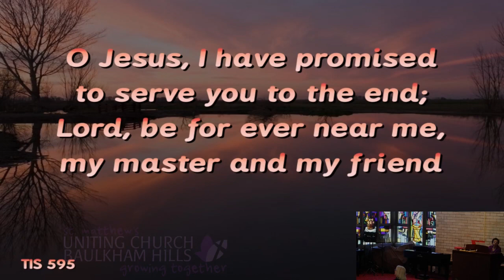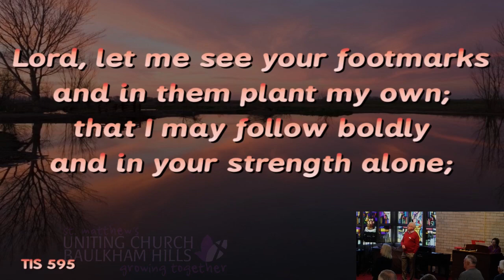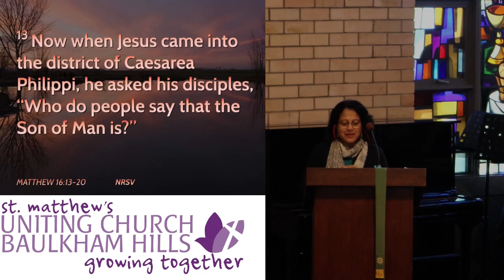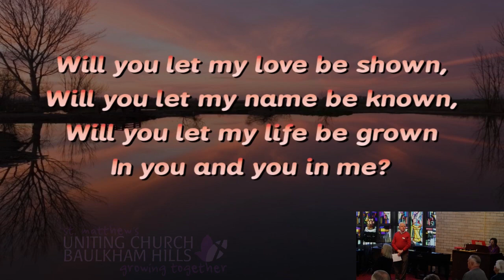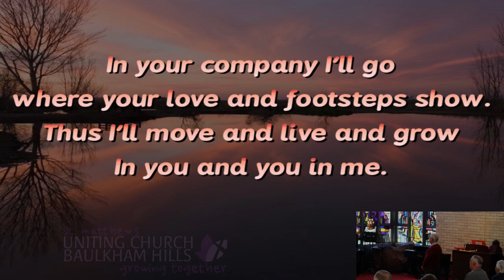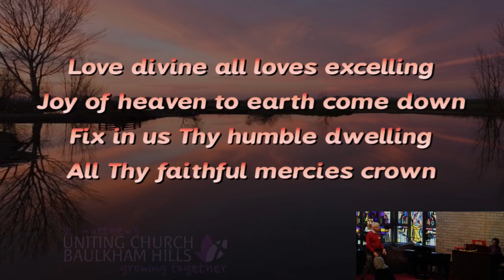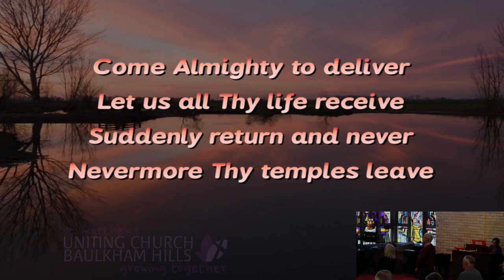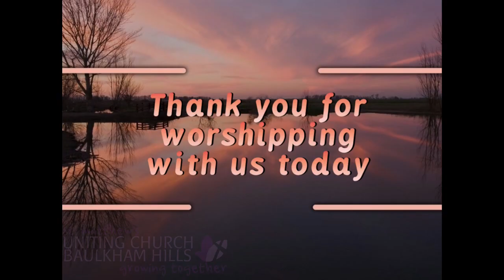8am Livestream | Jesus Identity: Living The Question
Keep up to date:
Thumbnail photographed and designed by Algebuckina Design.
Videos may have been removed due to copyright.
Multimedia -
Edited by - Stephen